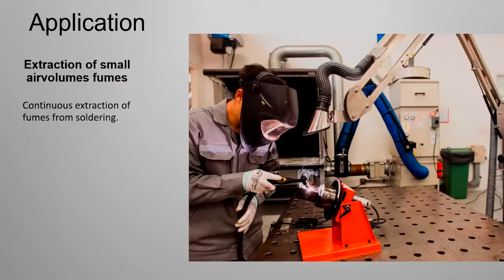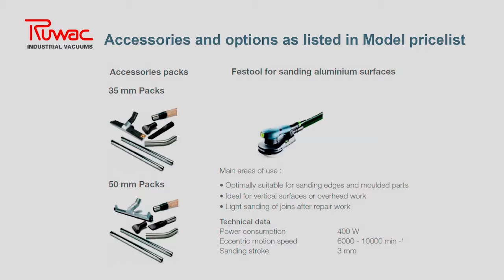PowerVac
Ruwac Industrial Deduster and Workshop vacuum Cleaner suitable and certified for aluminum surfaces and all other metal surfaces.